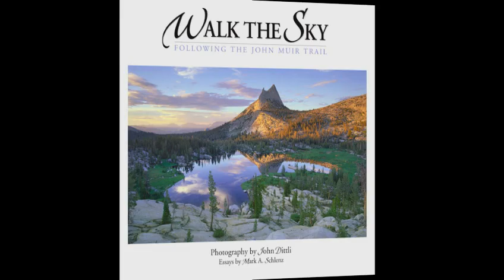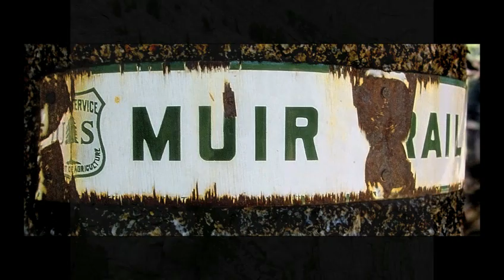John Muir Trail Slideshow final cut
Final Cut A professional photographers 25 year journey along the JMT.  Many images are from the new book; Walk the Sky: Following the John Muir Trail